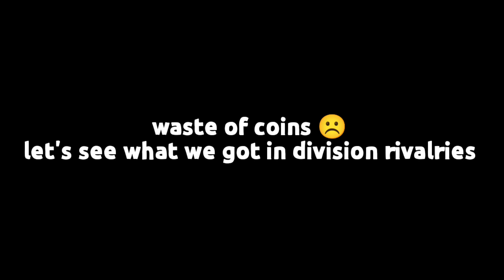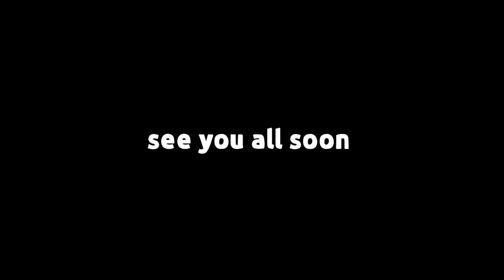WOW!! CLAIMING DIVISION RIVALS REWARD FIFA MOBILE 22| KICKOFF RIVILARIES OPENING FIFA MOBILE 22